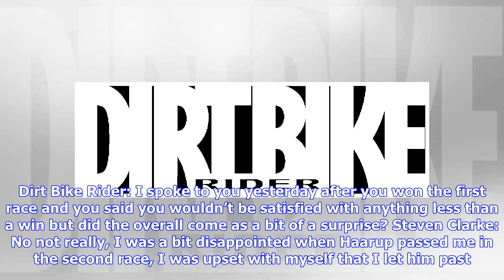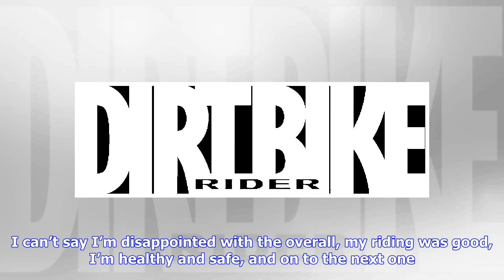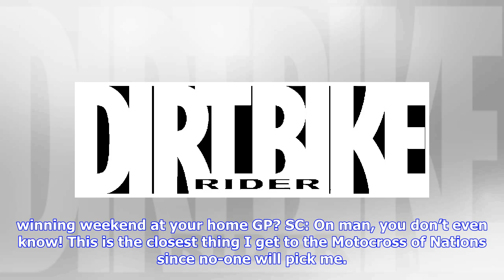Breaking News | Steven Clarke takes us inside his special winning weekend at his home GP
Steven Clarke knows how to rise to the occasion and he did that in fine style at Matterley Basin. He took a convincing EMX250 win at the British GP – his race one win had the crowd on their feet but in race two, he had a battle that got the air horns blasting even louder. We caught we Clarkey to find out all about it. Dirt Bike Rider: I spoke to you yesterday after you won the first race and you said you wouldn’t be satisfied with anything less than a win but did the overall come as a bit of a s...